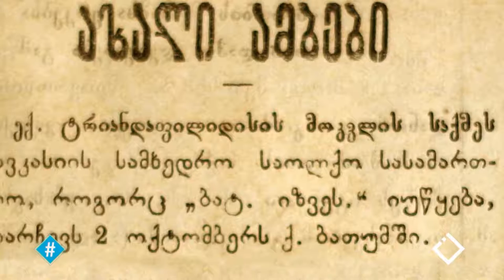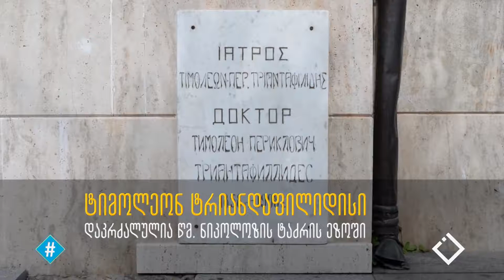ტიმოლეონ ტრიანდაფილიდისი / რკინის თეატრი / შოთა გუჯაბიძე